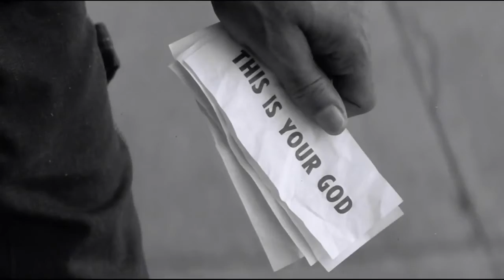Родина Сергей Трофимов